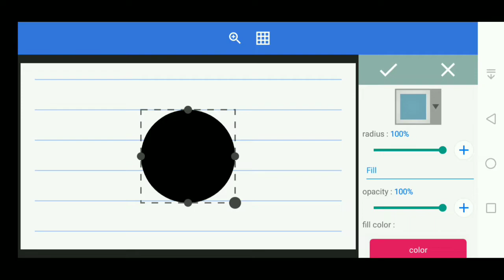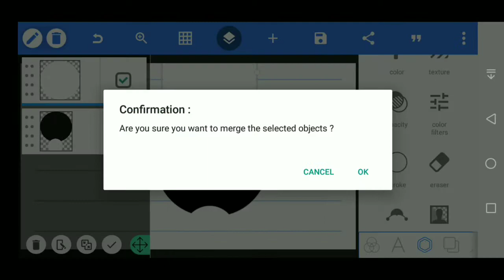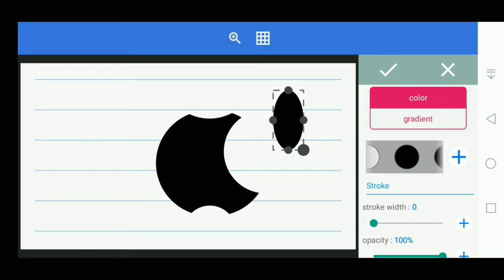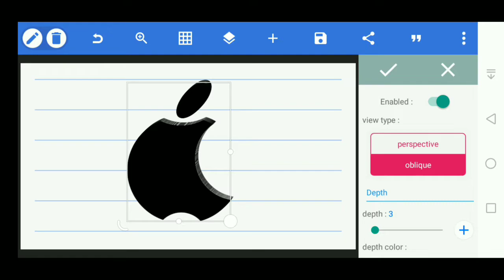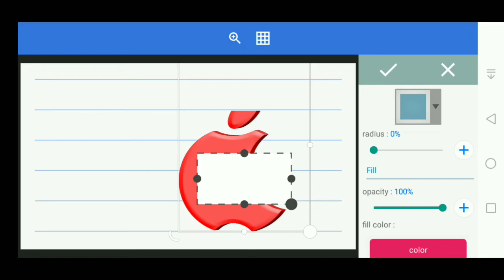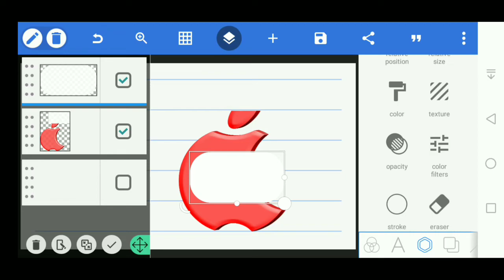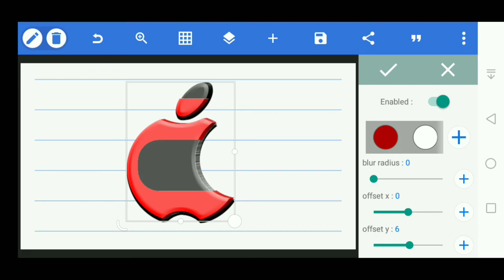Extract Logo design PixelLab.